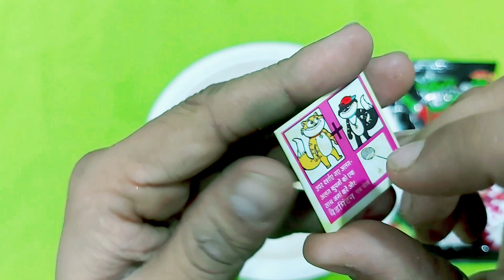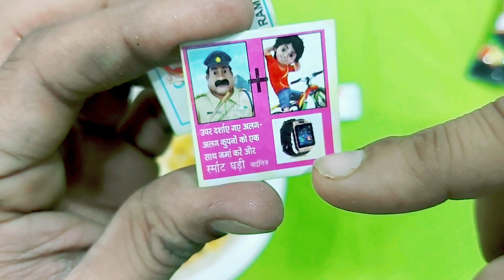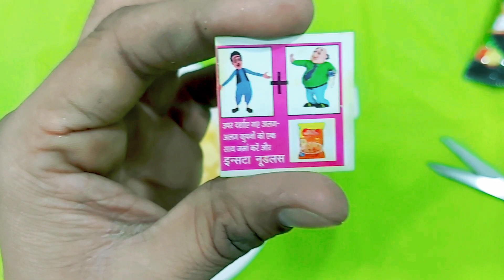पागल भूत 👻 Pagal Bhoot Snacks With Free Gifts Inside in Rs. 5 | Unboxing and Review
पागल भूत 👻 Pagal Bhoot Snacks With Free Gifts Inside in Rs. 5 | Unboxing and Review | Yummy Reviews

Aaj Hum Aaye hai पागल भूत 👻 Pagal Bhoot Snacks Lekar to chalo dosto dekhte hai ki aaj Hamare Liye Kya Kya Gifts Nikalte Hai.